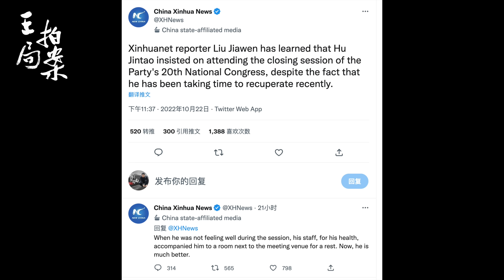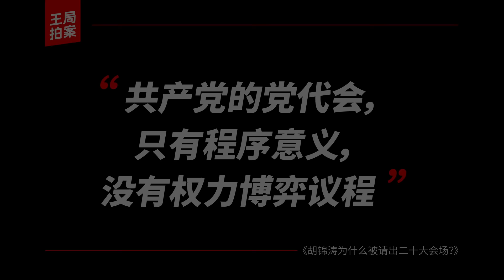王局拍案｜胡锦涛为什么被请出二十大会场？ 20221024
10月22号，中共二十大闭幕会上，坐在习近平身旁的胡锦涛，被工作人员请出了会场。这到底是政治迫害，还是公开羞辱？是某种隐喻和象征，还是年纪大了身体出了状况本是稀松平常的事情？今晚王局拍案就来解读一下这一事件。